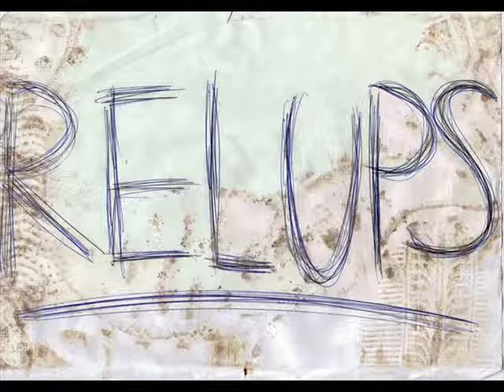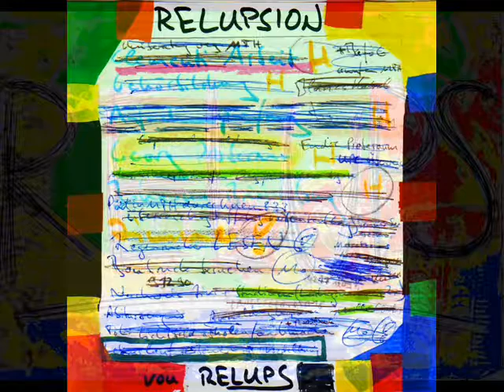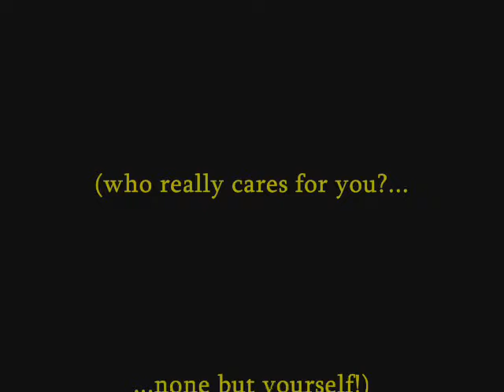RELUPS - Thah! (2005)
Album: Relupsion (2005)